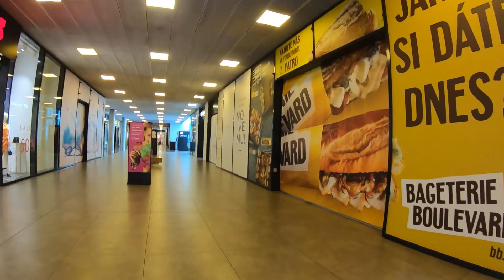Walking in Forum Nová Karolina, Ostrava. Czech Republic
7 augusti 2024